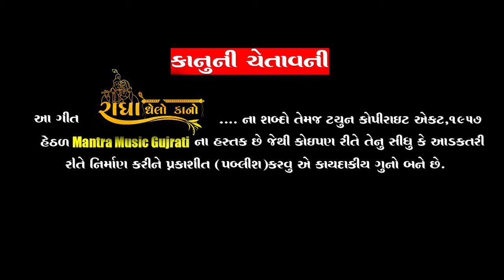રાઘા ઘેલો કાનો - Bharat Panchal | New Gujarati Song 2021 | Radha Ghelo Kano | HD Video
Mantra Music Present .

Audio Credits:
Album : Radha Ghelo Kano ( રાઘા ઘેલો કાનો )
Singer : Bharat Panchal
Lyrics & Composer: Bharat Parmar ( Gundri )
Producer : Jigar Ratani
Recording : Arohi Studio
Publicity Design by :

Video Credits:
Cast :  Nikita Paregi , Alpesh Parmar
Producer : Jigar Ratani
DOP : Jaimis Bhatt , Ronak Lavale
Edit/DI by : Jaimis Bhatt
Group : Asha Rathod
Production : Ravi Sagar
Light : Vijay Darji
Make-up : Chetali Shah
Sp Thankas : Ranjitbhai Raval ( Janugam )
Poster : Kinjal Graphics
Publicity Design by :

Music On : Mantra Music Gujarati
© All Copyrights Reserved to Mantra Music